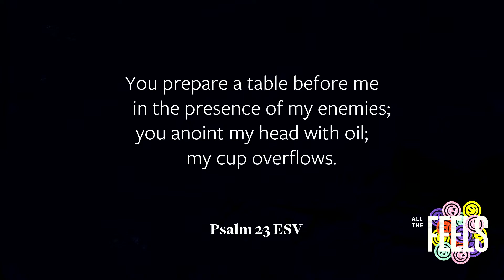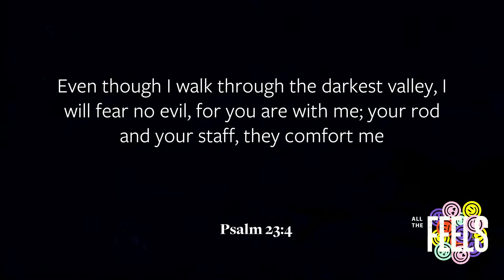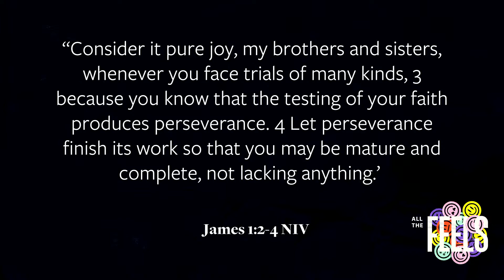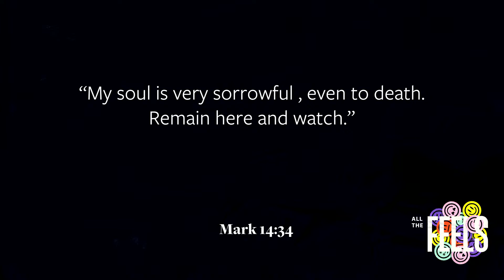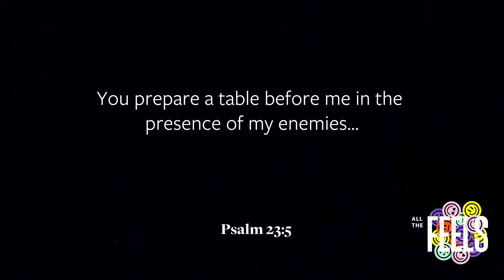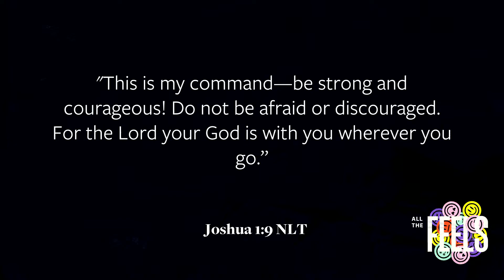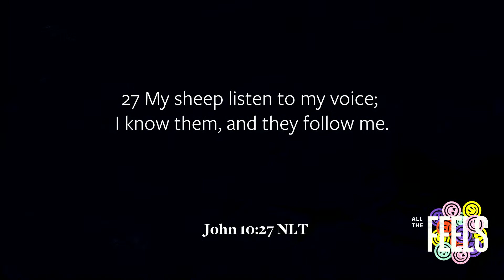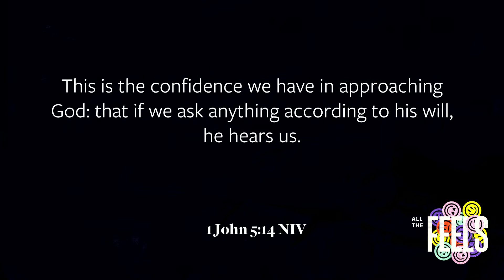All The Feels: When I'm Afraid | Tasha Pettman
This is the first of a new three part message series on mental health called "All The Feels". Today Tasha Pettman taught a message called "When I am afraid" examining Psalm 23.

This will help us connect with more and more people.

Our heart as a church is not to be a crowd, but an authentic community that follows Jesus together. Community starts with connection - if you're new to Liberty please take a moment to fill out our online connect card. The link is below;